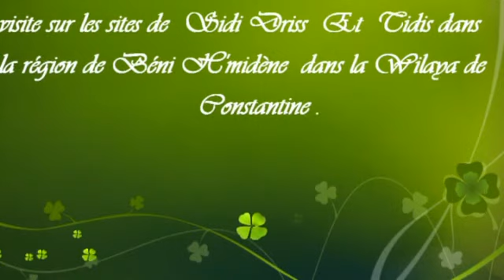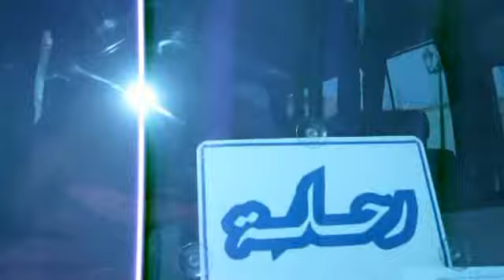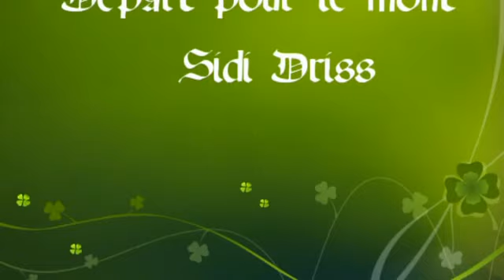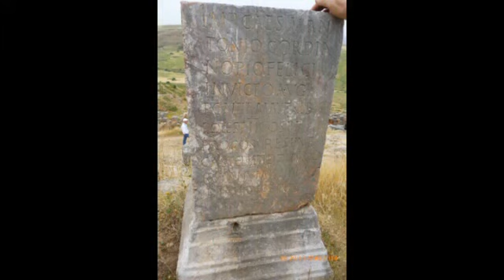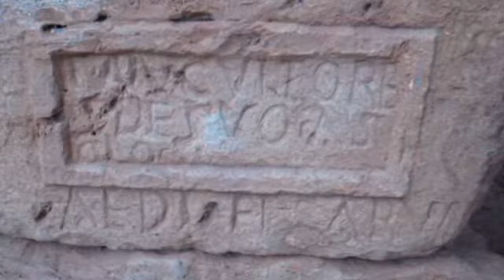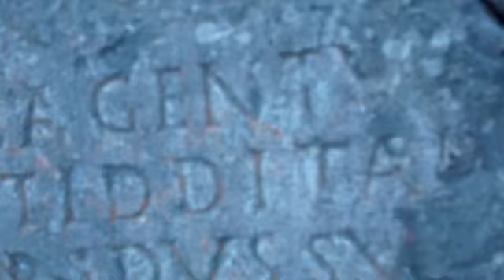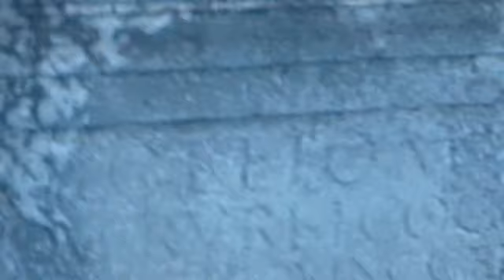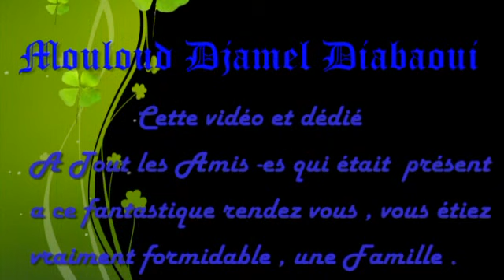Constantine retour vers le passé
Un petit aperçu sur l'histoire
Castellum tidditanorum ou Tiddis est un site archéologique témoin de la continuité de l'occupation de la région depuis le mégalithique (préhistoire).Tiddis à pour racine "Iddis
"Qui signifie "flanc" en tamazigt. Elle est le flanc de cirta dont elle constituait un poste avancé de défense.la photo ci-après .montre comment est vue cirta à partir de Tiddis.
Histoire
Tiddis est un authentique site berbère appelé « Res eddar » ou le « pic de la maison » situé dans le cadre des gorges du Khreneg. La vallée du Rhummel mène à l'entrée des gorges du Kheneg, dont l'énorme pilier oriental est constitué de la "montagne de Tiddis", aux ruines appelées Ksantina-el-Kdima par les autochtones.
Tiddis marque la présence d'une vieille civilisation berbère à travers des inscriptions libyques et des symboles sur la poterie berbère. Tiddis a été modifiée par les romains et aménagée selon leur système d'urbanisation.
Cette agglomération prospère, établie sur un plateau, possédait une porte monumentale, des thermes, des installations industrielles (tanneries), un sanctuaire de Mithra daté du ive siècle av. J.-C., mais aussi une chapelle chrétienne.
Des châteaux d'eau et des citernes de toutes formes rappellent que la ville a peu à peu été abandonnée parce qu'elle manquait de sources. On peut y admirer le mausolée circulaire que Quintus Lollius Urbicus, natif de Tiddis et fils d'un propriétaire terrien berbère 1 puis devenu préfet de Rome, a dédié aux cinq membres de sa famille 2.
Personnalités originaires de Tiddis
Quintus Lollius Urbicus

                      Constantine (Cirta)
Toponymie
Le nom de Cirta proviendrait, selon une première hypothèse, du phénicien QRTN, prononcé Kirta et signifiant « ville », dont la prononciation a depuis dérivé vers Sirta ; cependant, cette hypothèse est contestée, en raison de la difficulté de relier le K de Cirta au q punique. Une autre hypothèse présume une origine berbère du nom1, peut-être vient-il de « tissirt » (meule) vu l'abondance de la culture du blé dans la région.